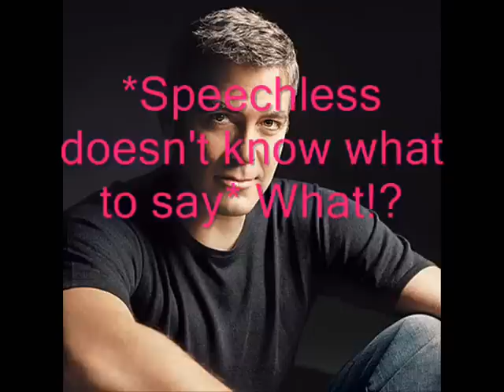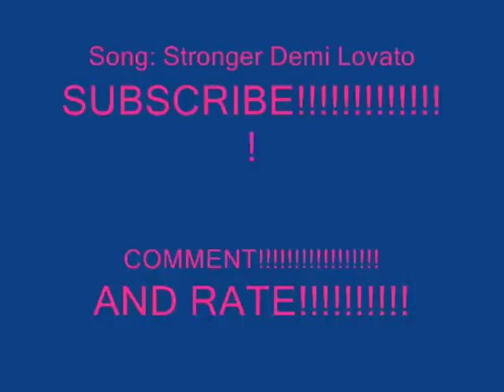Curiosity S2 Ep.7 Demi and Taylor Lautner Love Story